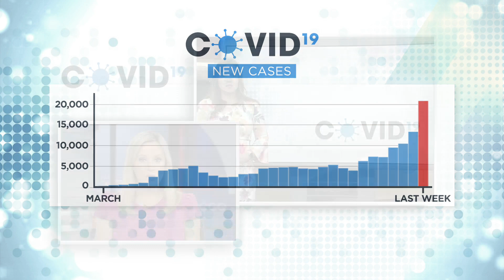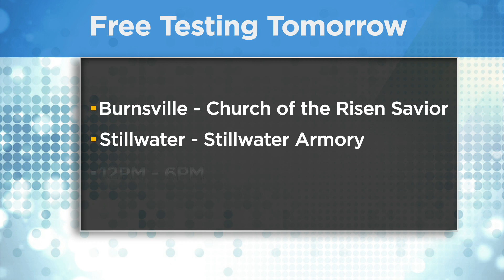State Looks To Increase Testing As COVID Numbers Soar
Friday was a record-breaking day for daily COVID-19 cases in Minnesota, as well as the number of deaths. But Minnesota also saw a third daily record for the number of tests, and the state wants to do even more, Katie Steiner reports (1:50). WCCO 4 Saturday Morning - Nov. 7, 2020